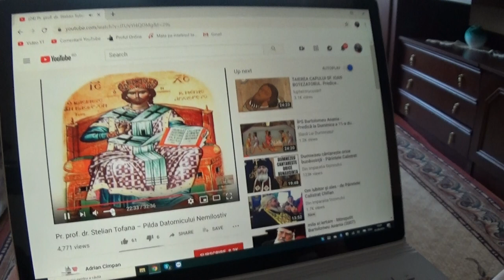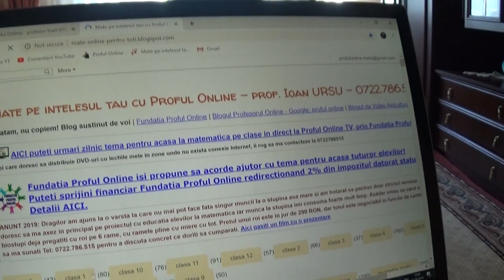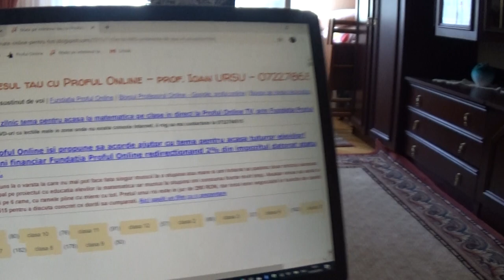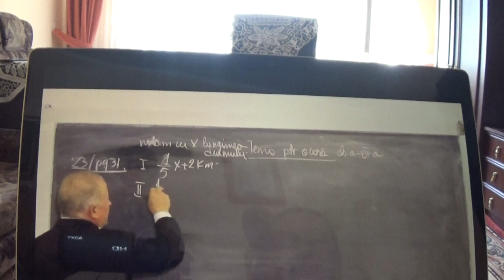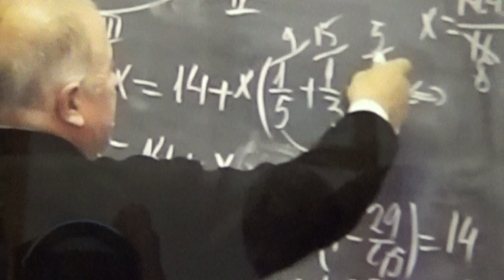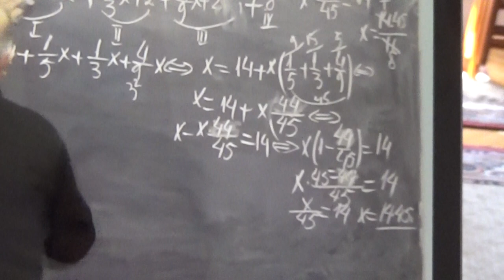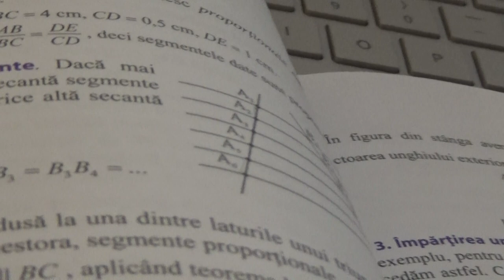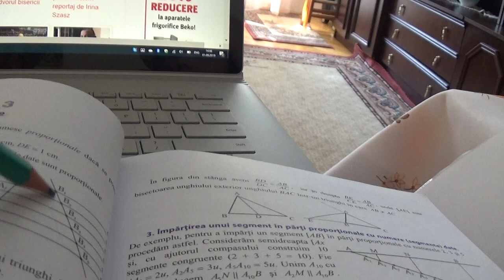1/8 1829 Clasa 7 Punerea unei probleme in ecuatie Folosim manualul sa invatam notiunea de ASEMANARE